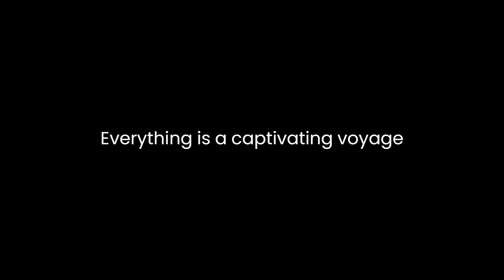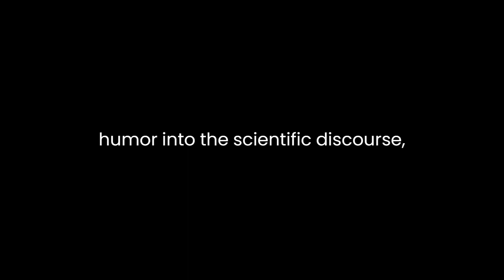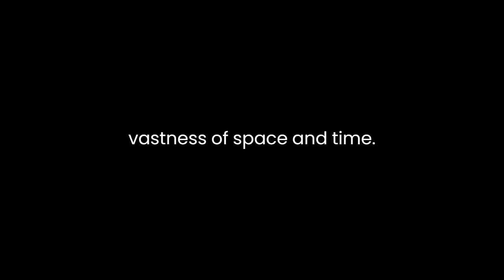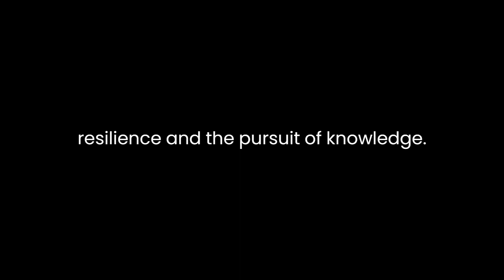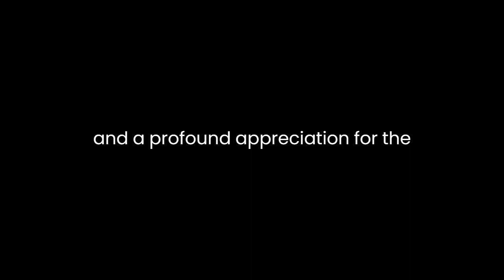"A Short History of Nearly Everything" By Bill Bryson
Bill Bryson’s "A Short History of Nearly Everything" is a captivating voyage through the annals of science and the universe. Through Bryson’s eloquent prose and engaging narrative, he embarks on a quest to explain complex scientific concepts in an accessible manner, making the esoteric world of science comprehensible to the layperson.One of Bryson’s remarkable strengths lies in his ability to seamlessly blend history, anecdote, and scientific discovery. He navigates through the labyrinthine corridors of scientific inquiry, providing readers with a panoramic view of the scientists, discoveries, and serendipitous moments that shaped our understanding of the world. He effortlessly weaves together narratives about notable figures like Isaac Newton, Charles Darwin, and Albert Einstein, breathing life into their stories and contributions.Bryson’s narrative style is characterized by wit, humor, and an unyielding curiosity. He injects humor into the scientific discourse, transforming potentially dry subjects into entertaining anecdotes that resonate with readers. His knack for finding the peculiar and fascinating in scientific endeavors elevates the book beyond a mere exposition of facts. Bryson’s enthusiasm for his subject matter is infectious, drawing readers into the awe-inspiring world of science.Moreover, Bryson’s book shines a light on the interconnectedness of scientific disciplines. He elucidates how disparate fields, such as astronomy, geology, biology, and physics, intersect and influence one another. By illustrating these connections, Bryson underscores the unity of scientific inquiry and the collaborative nature of human curiosity.The book also delves into the magnitude of scientific achievements while emphasizing the inherent fallibility of scientific knowledge. Bryson adeptly portrays the iterative nature of scientific progress, emphasizing that scientific theories are provisional and subject to revision. He demystifies the scientific process, revealing the human errors, controversies, and serendipitous discoveries that have shaped our understanding of the natural world.Moreover, Bryson confronts the grandiosity of the cosmos and the insignificance of humanity in the vastness of space and time. He skillfully navigates the enormity of the universe, inviting readers to contemplate the sheer scale and complexity of existence. This cosmic perspective humbles the reader, evoking a sense of wonder and awe at the mysteries of the universe.Bryson's book is not merely a recollection of scientific milestones; it is a celebration of human curiosity, resilience, and the pursuit of knowledge. He implores readers to embrace their innate curiosity and to marvel at the wonders of the natural world. Through his exploration of the history of science, Bryson encourages a deeper appreciation for the sheer magnitude of human achievement and the infinite mysteries that continue to beckon exploration.In conclusion, "A Short History of Nearly Everything" is a testament to Bill Bryson's storytelling prowess and his ability to make complex scientific concepts accessible and engaging. His narrative, laced with humor and curiosity, bridges the gap between the scientific community and the general audience. Through his exploration of scientific history, Bryson invites readers on a captivating journey that inspires awe, curiosity, and a profound appreciation for the vastness of the cosmos and the marvels of human inquiry.